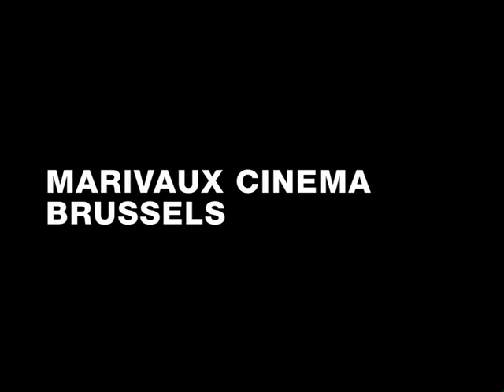SAT 18.06 | VERTPOP | VIVE LA FETE & FRONT242 (Dj Sets) | CINEMA MARIVAUX - BRUSSELS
★ VERT POP ★
SATURDAY 18 JUNE 2011
AT MARIVAUX CINEMA

Once more Vert Pop invites you to discover a magnificent venue : the MARIVAUX CINEMA!
Today, as a part of the Marivaux Hotel, this former movie theater, closed to the public for over 20 years, pops up as an art deco masterpiece of Brussels

Come live it up with the djs, tonight you are the star!

• MAIN HALL •

FRONT 242 DJ SET
VIVE LA FETE DJ SET

MAFIA SAUCE KILLERS LIVE
SPIRIT CATCHER
PRIMITIV LIVE
SYLVESTRE DE FONTAINE & Y. BRUNSON

• STUDIO •

FEESTGEDRUIS
ODE MAEN / DIE CLIQUE / MICHAEL THOELEN
DARKO
LAURENZINHO
CURTIS ZEKI

MARIVAUX HOTEL
Bvd Adolphe Max Laan 98 - Brussels
Doors 22h - Entrance 10€

Access: De Brouckère / Rogier (City2)